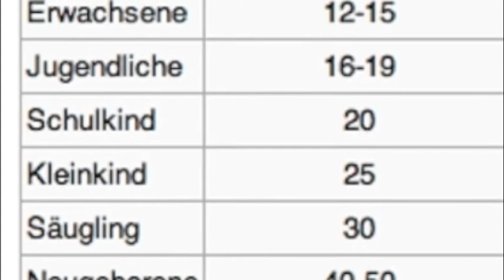skywatchbretten - 8. August 2014 - Gesunde Atemluft